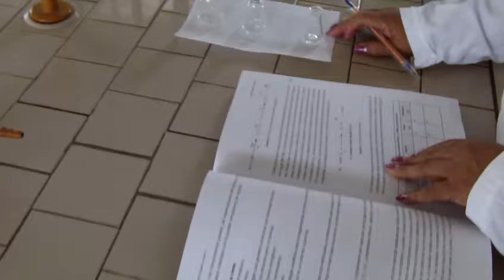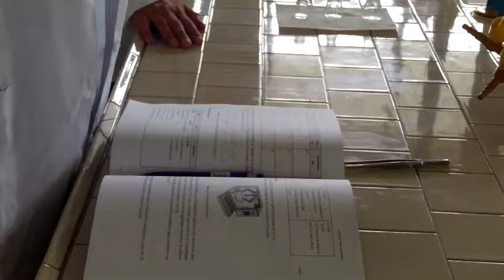#1 QUÍMICA VERDE: Fuentes Alternas de Activación/Laboratorio/Joel Martínez/ UTE, 2012.07.31.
QUÍMICA VERDE: Fuentes Alternas de Activación (infrarrojo, ultrasonido)/ Laboratorio / Joel Omar Martínez, Beatriz Vilchis Argueta, Olivia Noguéz Córdova, UNAM, UTE,  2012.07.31.